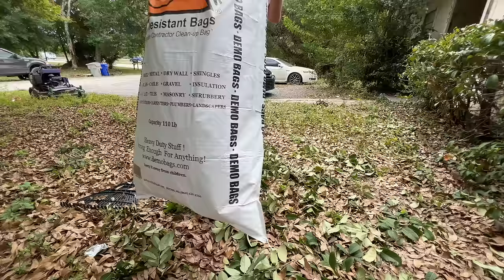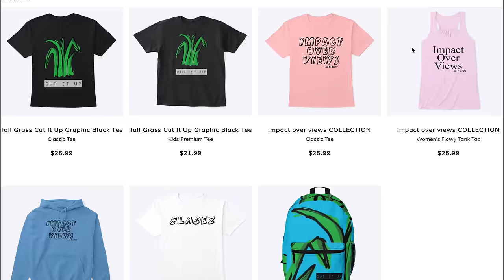I KNOCKED on this RANDOM HOMEOWNERS door and GAVE her Neglected yard a FREE MAKEOVER [HEARTWARMING]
I was Driving around all day looking for someone to Help out with a free yard makeover and Found this house. Actually I couldn't see much of The house because the TALL GRASS, Pepper Trees and Oaktree that was taking over the front yard. The reason the the yard was neglected is because there last lawn care guy just went MIA. So I knocked on there door and asked them if they wanted a little help with there yard and ill leave the rest a surprise 😊..

I GOT THE MERCH WEBSITE UP AND RUNNING so if you guys wanna support me go ahead and check out my designs... I think there super cool wachu think?? here's the website

If you guys are interested in buying the contraption on the back of my truck that makes towing all my lawn equipment super easy and want $100 off go to..
that thing is super cool and efficient. And its a head turner 😊

Wanna be a member to the Channel and get Exclusive Content/Livestreams only for members?
here the link to join the team

Also If You want me to try out a product or any gear we can chat about that over email  Thanks!
Add me on instagram @albladez